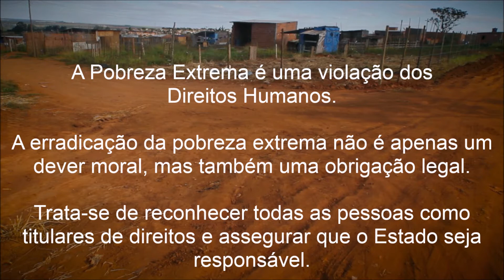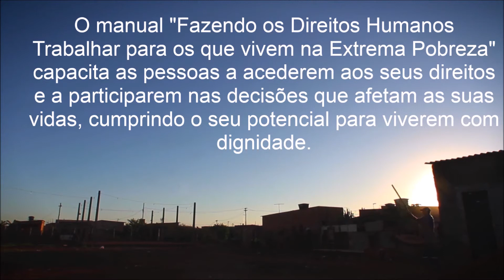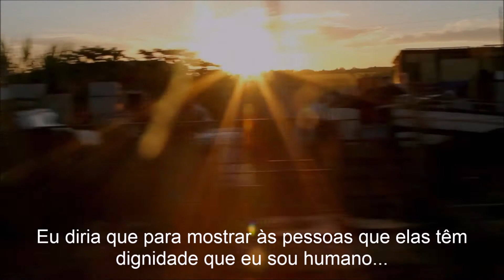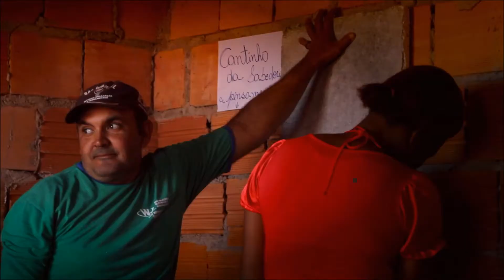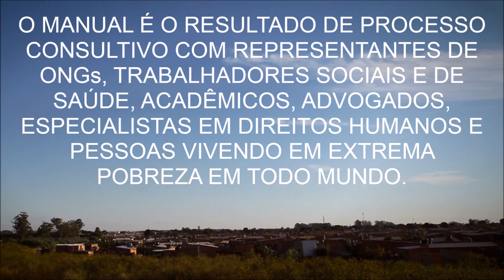Pobreza Extrema, Defendendo Direitos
O vídeo de Franciscans International sobre como o Manual sobre Pobreza Extrema e Direitos Humanos pode ajudar as comunidades marginalizadas a reivindicar suas lutas e participar das mudanças de políticas que as afetam.